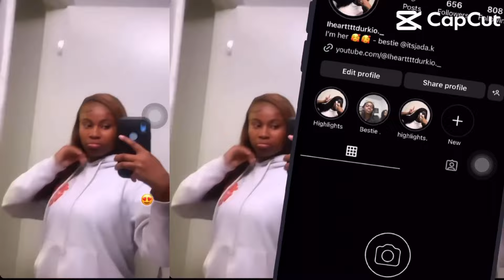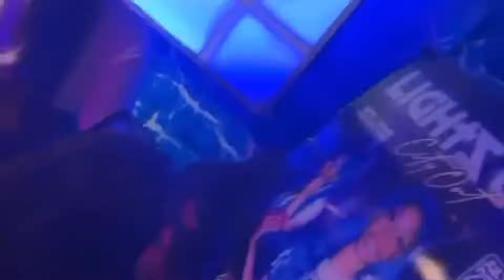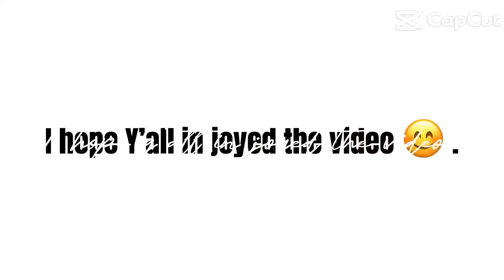my sister birthday vlog, lights out city out party vlog 🔥🔥